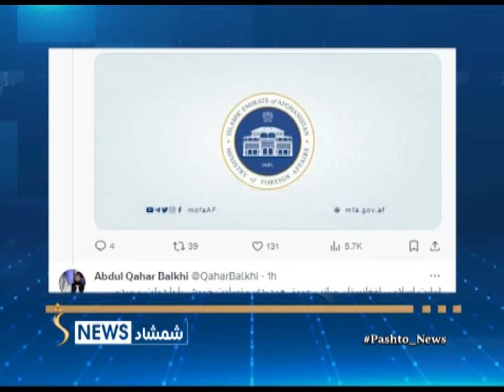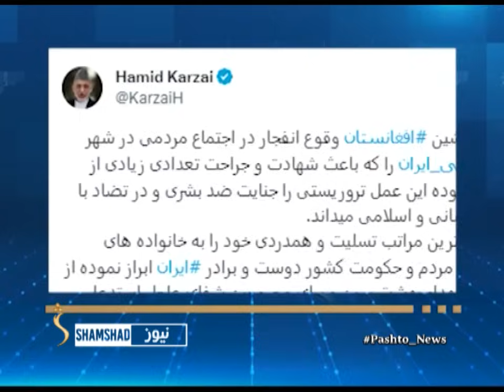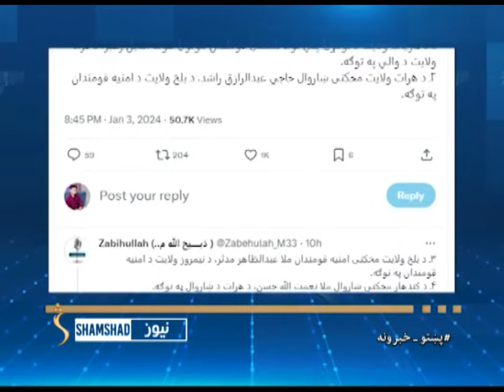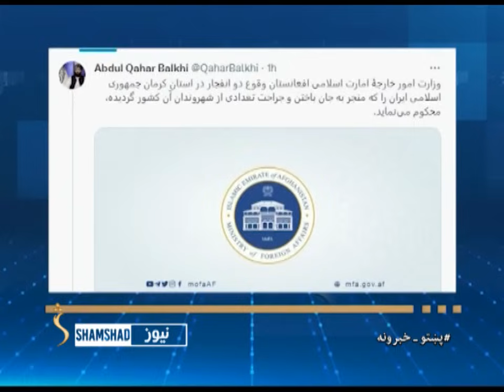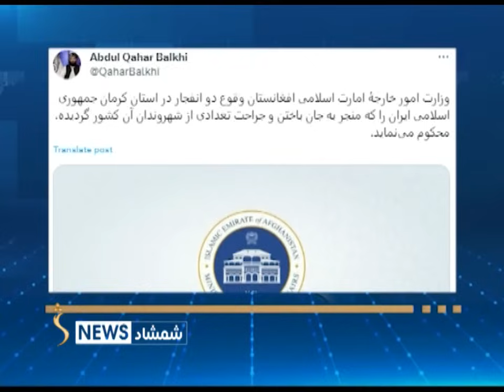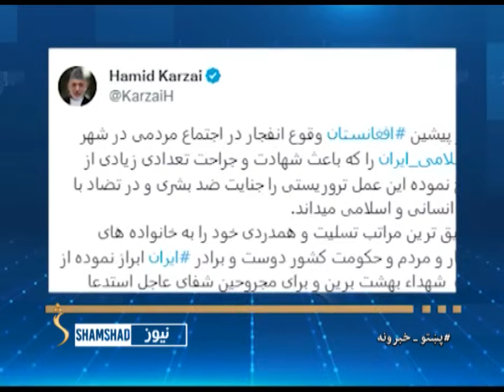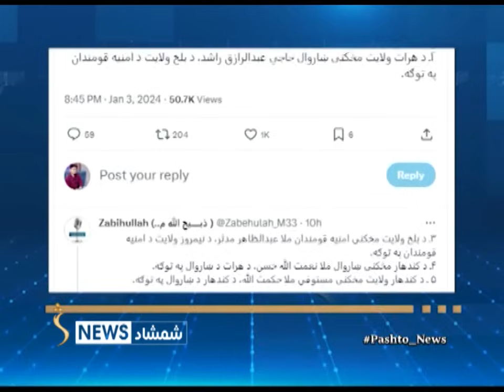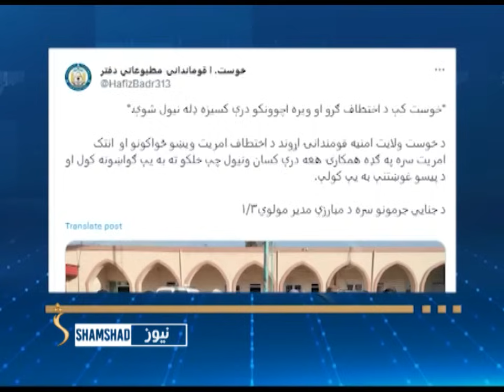Shamshad 10 AM News Bulletin - 04/01/2024 - د شمشاد نیوز د لسو بجو خبري ټولګه